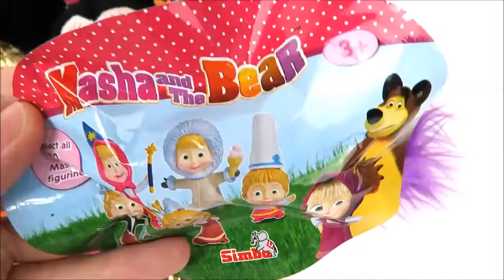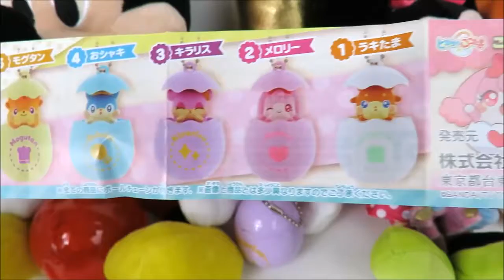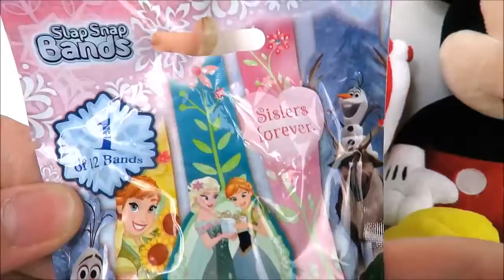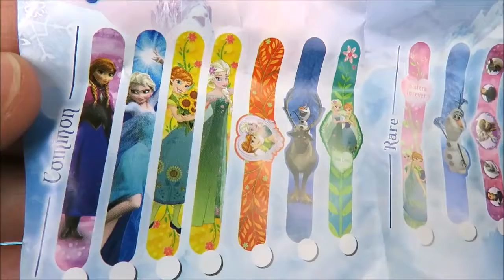Minnie Mouse Birthday party velcro toy cakes Elsa Shopkins plushies surprise toys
Minnie Mouse and Mickey Mouse are having a joint Birthday Party with their friends Elsa from Frozen, Shopkins plushes and Treasure Ariel's Palace Pet. There's clots of cake including strawberry cake, chocolate cake, cheese cake and a musical strawberry cream cake. Everybody gets a present like Anpanman, Masha and the Bear, snap band, filly unicorn, etc.

Toy cutting velcro cakes birthday cake wooden plastic toys for kids toy strawberry cream cake asmr